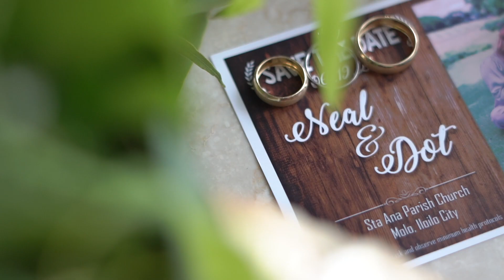Neal & Dorothy : wedding SDE video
Video | Debonaire Studios